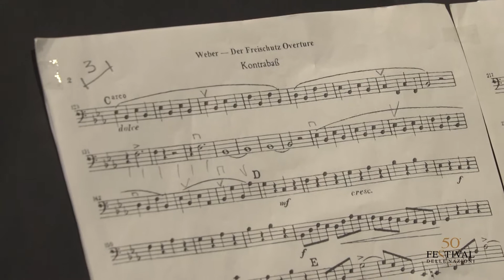La Jugendorchester der Bayerischen Philharmonie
Festival delle Nazioni di Città di Castello